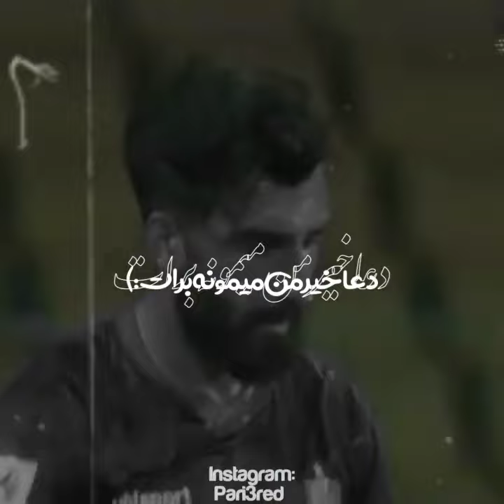خدافظی_کردن_علی_شجاعی_از_پرسپولیس🖤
برای دانلود  کلیپ به کانال ما بیایید
لینک کانال هم در بیو همین پیج هست❤️
✔️پیج مارو فالو کن🙏❤️👇

برای دانلود این کلیپ به کانال ما بیایید=@perspolis_882